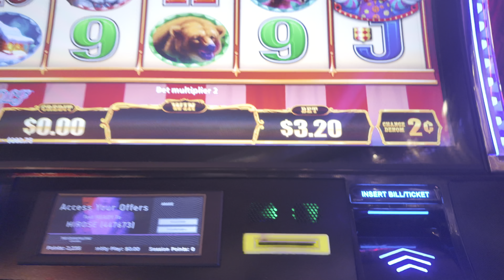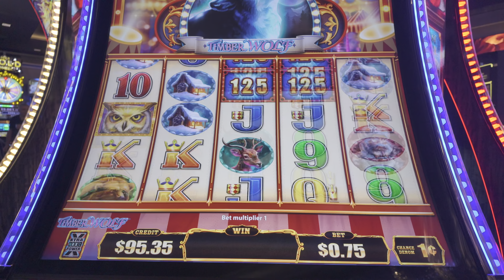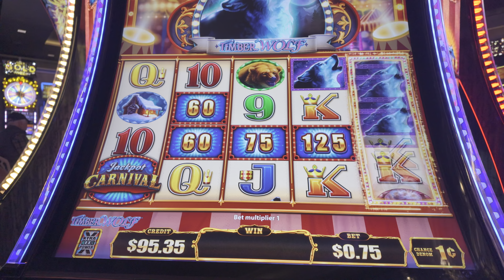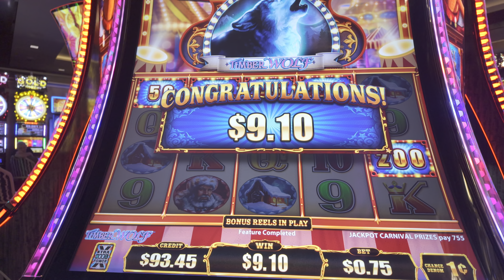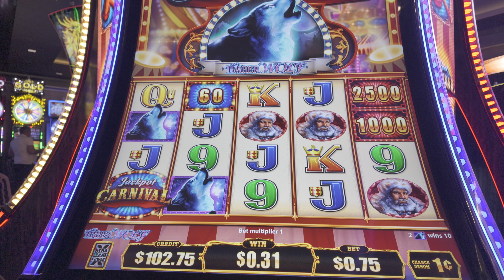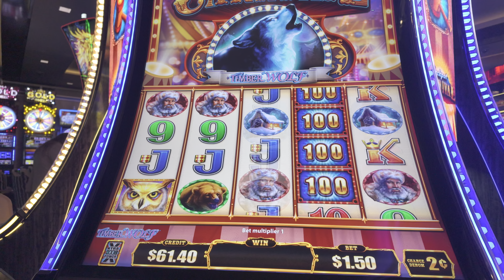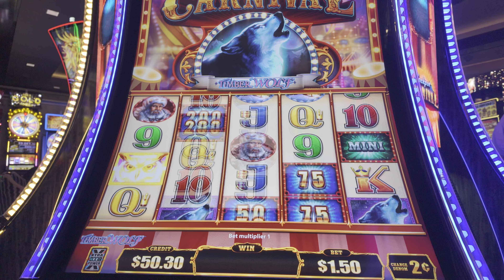We Love This Game! - Jackpot Carnival